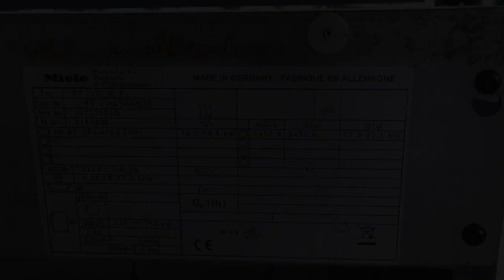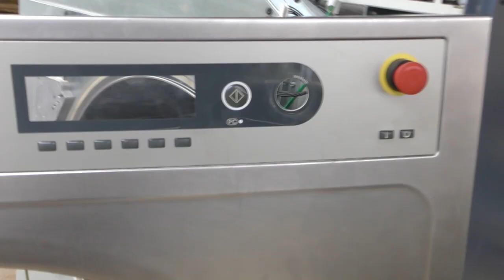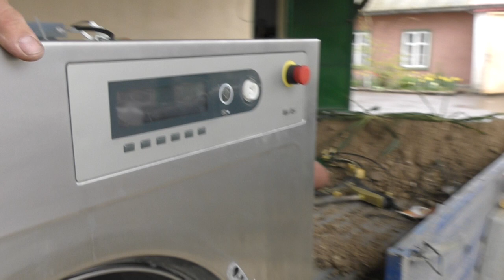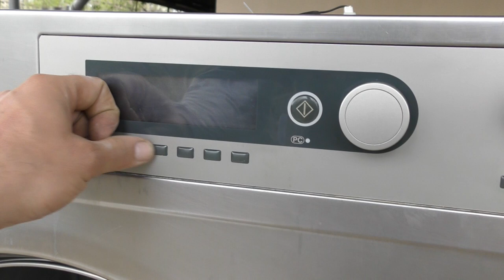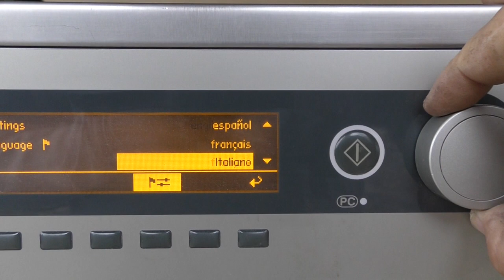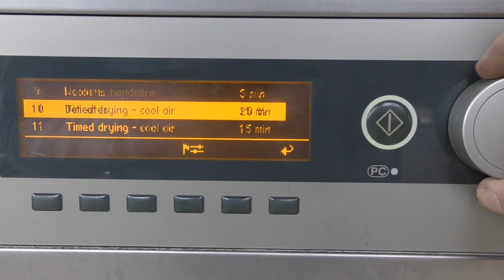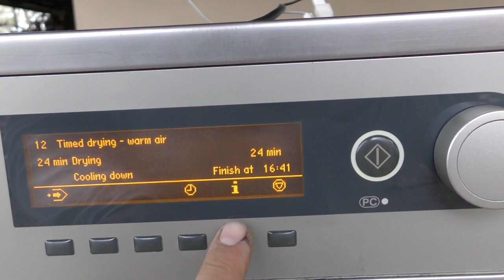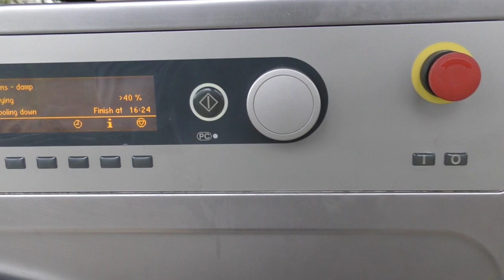Ремонт сушильной машины Miele PT 7131, Обзор программ, как разбирать, меню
В данном видео представлен обзор и ремонт большой сушильной машины Miele PT 7131. Вы сможете увидеть  как разобрать такую сушку; принцип работы сушки; где находится плата управления и как ее починить; что делать если за экран попала влага, как его починить; какие программы есть в данной сушке; какое меню управления. В видео показано как в сушке работает рециркуляция горячего воздуха, ТЭНы, моторы, датчики разъединения ТЭНа , температурный датчик, прессостат избыточного давления,   подшипники, ролики, силовые реле... и как к ним можно добраться в случае поломки. Представлен подробный обзор программ которые есть в данной сушке.